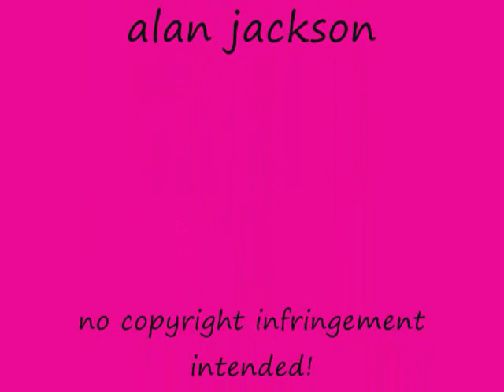Happy New Year - 2011 in a montage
Happy New Year people! i meant to post a video sooner but I've been really busy. thanks for a great year. i hope to make even more music videos and book reviews and skits for your enjoyment. please, as always, comment, rate, and subscribe!!!

luv, lizzy